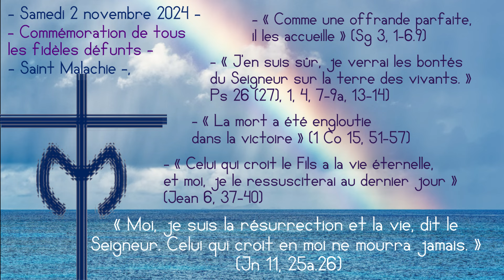Jésus délivre les du mal qu’ils m’ont fait et du mal que moi j’ai fait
- Commémoration de tous
les fidèles défunts -
- Saint Malachie -,

- « Comme une offrande parfaite,
il les accueille » (Sg 3, 1-6.9)
- « J’en suis sûr, je verrai les bontés
du Seigneur sur la terre des vivants. »
Ps 26 (27), 1, 4, 7-9a, 13-14)
- « La mort a été engloutie
dans la victoire » (1 Co 15, 51-57)
- « Celui qui croit le Fils a la vie éternelle,
et moi, je le ressusciterai au dernier jour »

« Moi, je suis la résurrection et la vie, dit le
Seigneur. Celui qui croit en moi ne mourra jamais. »
(Jn 11, 25a.26)

Soutenez ma mission :
En faisant un don via le site internet :